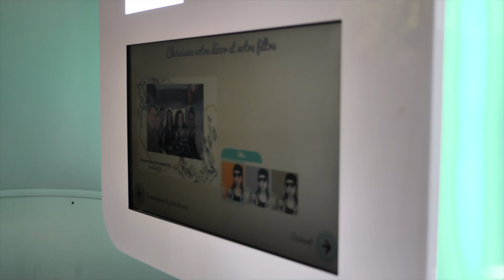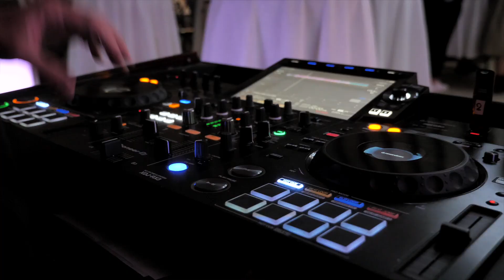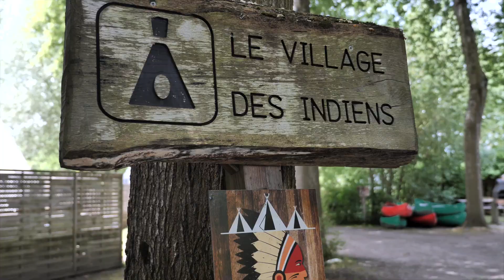Séminaire ETPO - Juillet 2024